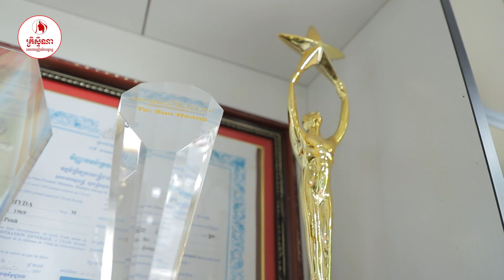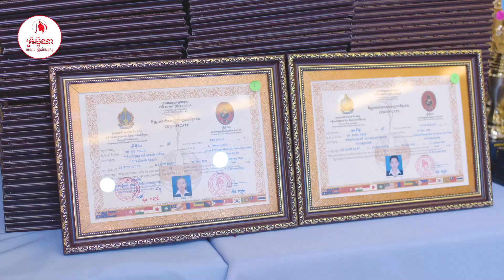រៀននៅគ្រីស្ទីណា រៀនដើម្បីក្លាយជាអ្នកជំនាញសាឡនអាជីព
បង្កើនចំណេះ បង្កើនជំនាញ បង្កើនចំណូល ជាមួយនឹងសាលាបង្រៀនថែរសម្ផស្សគ្រីស្ទីណា។
មានទទួលចុះឈ្មោះចូលរៀនជារៀងរាល់ថ្ងៃ!!
👉ដើម្បីទទួលបានព័ត៌មានពីផលិតផល និងការប្រម៉ូលសិនថ្មីៗសូមចុចលើលីងខាងក្រោមនេះ Join telegram channel👇👇
ទាញយក Christina Bs App ឥឡូវនេះដើម្បីទស្សនាវីដេអូមេរៀនសាឡន ដោយឥតកំណត់
ចុចលើlink នេះដើម្បីទាញយក👇👇
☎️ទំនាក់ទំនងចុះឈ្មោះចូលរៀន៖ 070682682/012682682